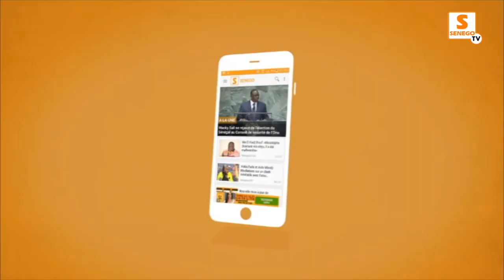Covid-19 : Dr Annette Ndiaye invite les Sénégalais à se faire vacciner – Senego TV